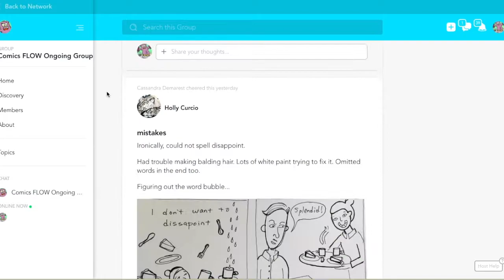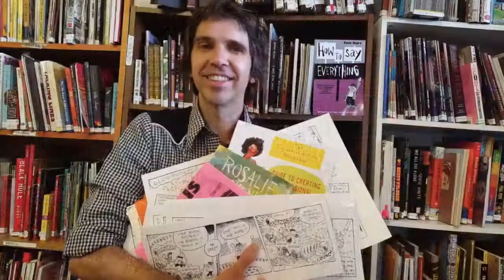SAW Graphic Novel Development Program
Let's get that graphic novel going!

This is the place to be if you want to get focused with your vision and in a groove with your story.

The SAW graphic novel development intensive is full of teaching, wisdom and expertise from the SAW teachers and community, including Tom Hart, Justine Mara Andersen and Leela Corman and others.

In this program you will have resources, guidance and community to help you see that thing through. We've been there before. We're offering you our hand.

You're ready for this.

That project is biting at you, asking, begging to be made! You need to put your attention to it. You need to find the focus and tools to say yes to it and make it happen. The Graphic Novel Development Intensive is what you need.

From SAW instructors, Tom Hart and Emma Jensen and others, we will provide you with inspiration, advice & critique, motivation and structured action plan.

You will have the backwind of SAW's professionals behind you.

NY Times bestselling graphic novelist Tom Hart and Australian graphic novelist Emma Jensen will lead you in our online community and work with you directly in developing your project.

Justine Andersen's visual wisdom is there for you as needed, as is the rest of the SAW network.

And Leela Corman will show you how to go deep.